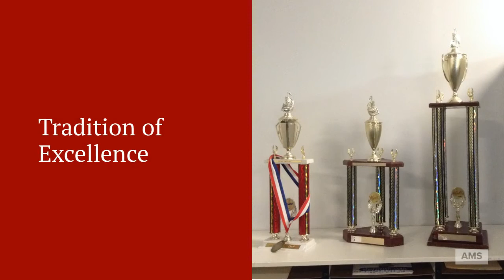AMS String Orchestra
The Asheville Middle School String Orchestra offers a wonderful introduction to string instruments.